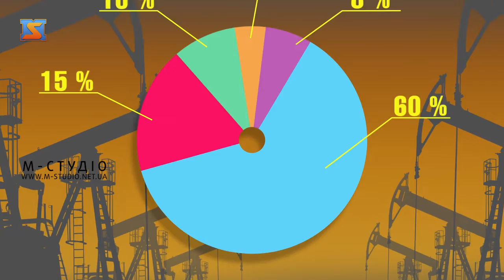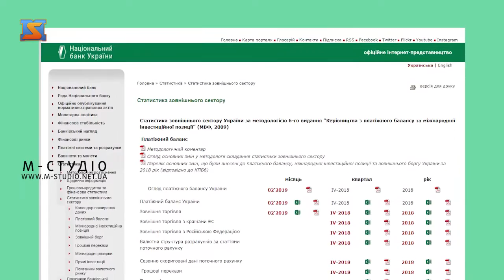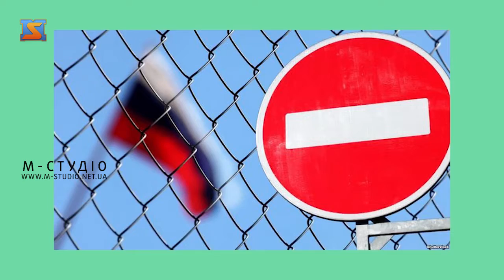Бізнес-файл №21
Якщо хочете бути в курсі останніх подій в економічному житті країни та світу – програма Бізнес-файл саме для вас! У 21 випуску дізнаєтесь про те, чому дефіцит платіжного балансу України різко зріс, про 2-мільярдну еміратську інвестицію у сонячні електростанції, контроль НБУ над небанківськими фінустановами та про фінансово-майнову нерівність в Україні і світі. Як завжди, о 19:50 вечора четверга на телеканалі М-Студіо з Іриною Ковальчук.